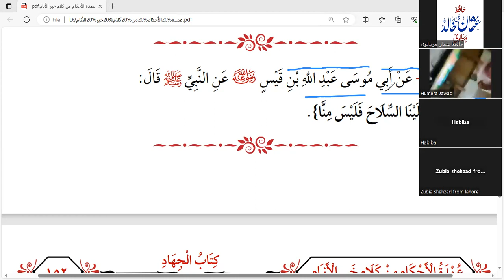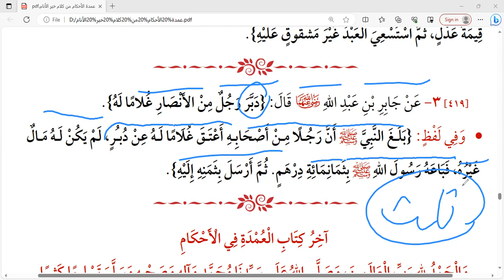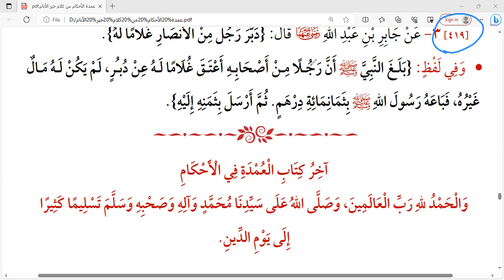Kitab Umdatul Ahkaam course.lec 38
Kitab Umdatul Ahkaam course. by Hafiz Usman Marjalvi